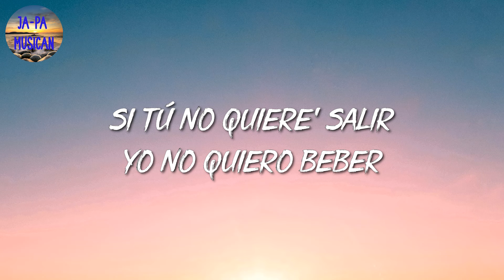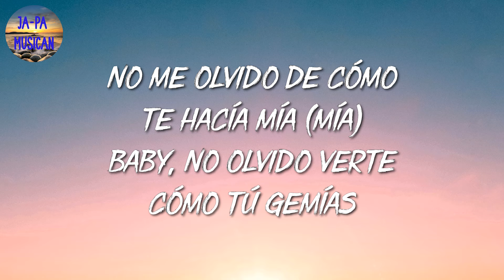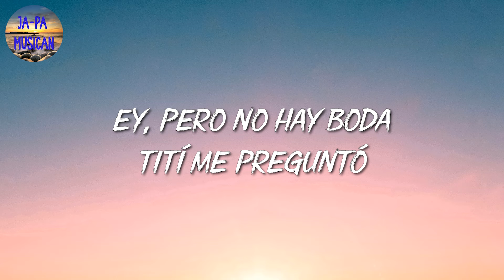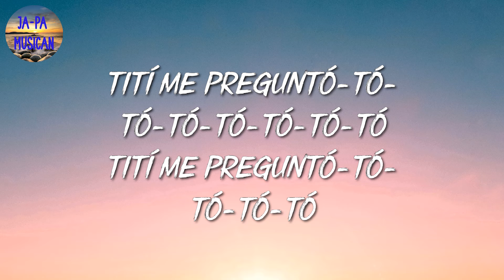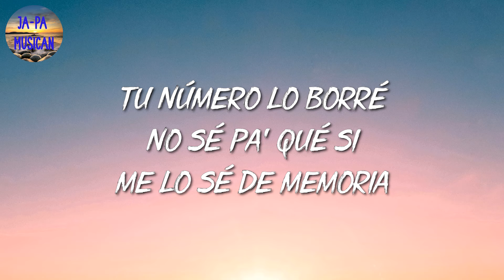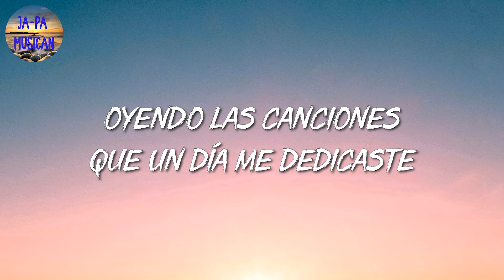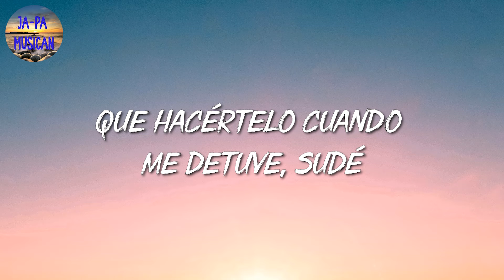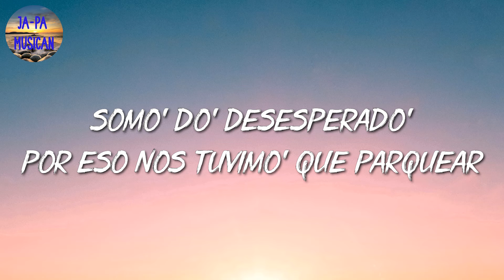🎵 [Reggaeton] Wisin, Jhay Cortez, Los Legendarios – Fiel | Bad Bunny, Manuel Turizo, ... (Mix Letra)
🎤 Fiel Letra:

("El Químico")
Jhayco, Jhay Corte'
W
Directamente desde La Base
Jhay cortez
El tiempo volando (volando) se va (se va)
Hoy te tengo, pero quizá mañana te vas (yo necesito verte)
¿A qué estamo' jugando? (Jugando) si ya
Los do' caímos, aquí no hay vuelta atrás (escucha bien)
Nadie lo hace como tú lo sabe' hacer (yeah)
Pero cuando te dé hambre no' podemo' comer (Mr. W)
Nadie lo hace como tú lo sabe' hacer (woh-oh-oh-oh)
Ese cuerpito no e' mío, pero yo le soy fiel (tra, tra, tra)
Si tú no quiere' salir, yo no quiero beber (se hace lo que uste' diga)
Pero cuando te dé hambre no' podemo' comer (la presión)
En la jeepeta arrebatao', tú me tiene engabetao' (engabetao')
Siempre con gana' 'e darte, no importa cuánto te he dao' (¿me sigue'?)
A ti nadie te deja, tú todo' lo' ha' dejao'
Porque como tú, baby, hoy se consigue (-sigue)
Tú te porta' mal pa' que Dio' te castigue
Como doble, dale paleta (paleta)
Obligao' en la uni' era atleta (obligao')
Con la suela en lo' taco' son rojo' (rojo')
Tbt, cuando lo hicimo' en el Jetta (tra, tra, ta)
Vete pa'l mall, explótame la tarjeta (la presión)
To'a mis cancione' la' interpreta (¿me sigue'?)
Que mucha' quieren que yo se lo (shh) (Los Legendarios)
Pero cuando te dé hambre no' podemo' comer (señoritas, desde La Base)
No me olvido de cómo te hacía mía (mía)
Baby, no olvido verte cómo tú gemías
Pensando en tu piel (en tu piel)
Una y otra vez (otra ve')
Tenerte en mi cama sería un placer (do-do-doble U)
Baby, sin miedo, dale pégate (yeah)
Y mátame (eh), rózame (eh)
A mí me mata cuando me dices "Bebé" (tra)
Como to' los viernes, dale, enciéndeme (tra)
Sin decirme nada, mami, tócate (¡prende!)
Siempre que llega (llega), todo' se pegan (pegan)
Pero llama a W porque conmigo es que despega (woh, woh, woh, woh)
Tú solo pide y te llega la entrega (okey)
Que mañana nos vamos a Las Vegas (W)
Hoy te tengo, pero quizá mañana te vas (yo te tengo que ver hoy)
Los do' caímos, aquí no hay vuelta atrás (dímelo, Jhayco)
Damas y caballeros, desde La Base
Señoritas, W
Jhay Cortez
Haze
Los Legendarios
Hyde "El Químico"
El soporte del movimiento urbano